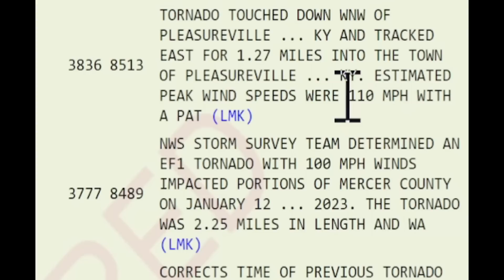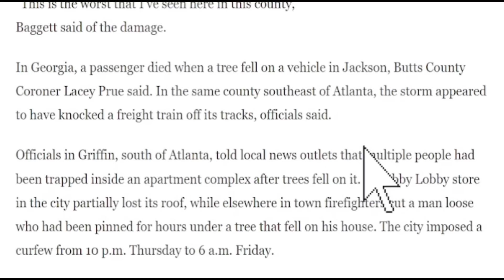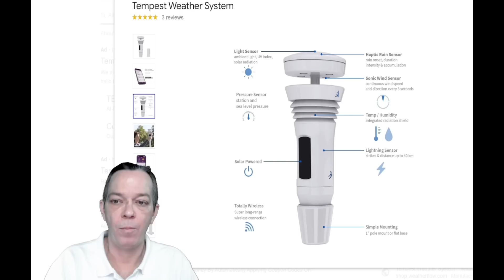Next Monster Storm Coming! #2 of 4 - The WeatherMan Plus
Alabama, Georgia destruction
Alabama county's emergency management director statement on who was hurt